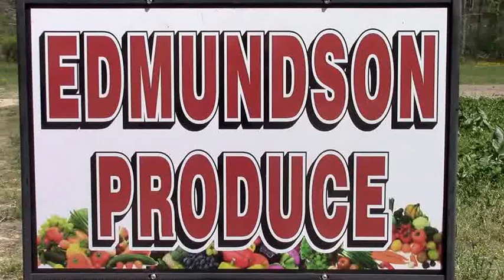Edmundson Produce Farm & Bakery for Southern Mountain Fresh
Edmundson Produce Farm & Bakery in Hendersonville, NC